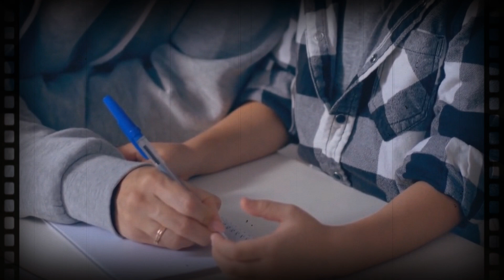BERUĆI PEČURKE, NALETEO JE NA SVOJU SLIKU IZ DETINjSTVA NA SPOMENIKU U SRED ŠUME!